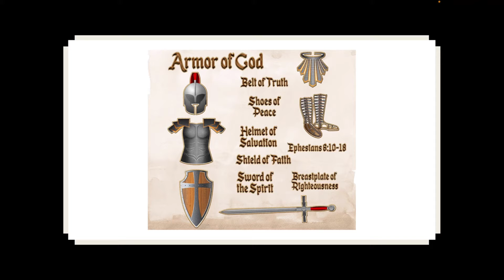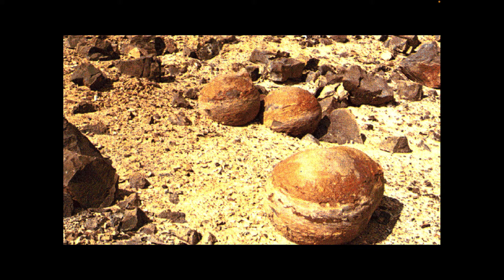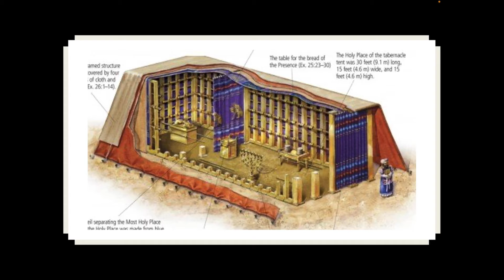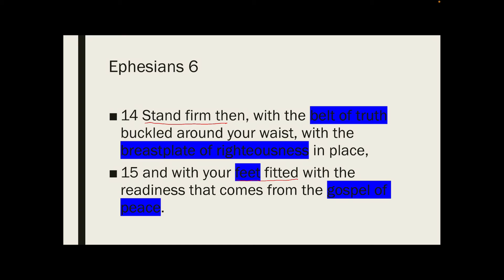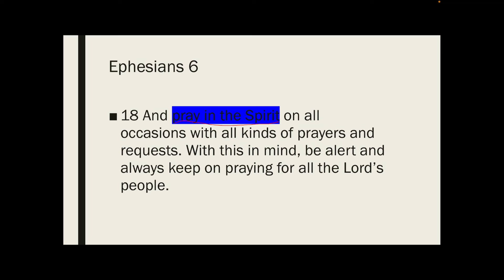2021년 1월 10일 유초등부 Sermon | Eric Yang